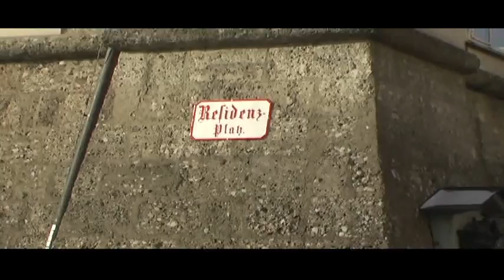Broll: Salzburg, Austria - 1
Walking through Salzburg in winter.

Shapinsky MultiMedia
Camera: David Shapinsky